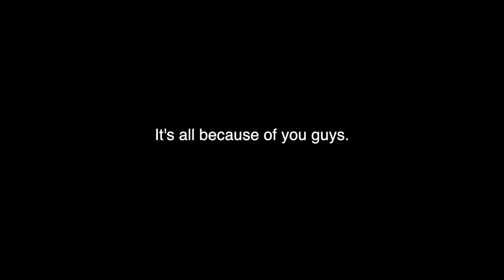In conversation with AR Rahman | Yashraj Mukhate | 99 Songs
Have you ever lived a dream? I recently did. I met my idol, @arrhaman sir and it wasn’t any less than living a dream, and got an opportunity to chat with him. We have that one thing in common - our belief in music.

99Songs is a story that makes you believe in the magic of music, the power it brings to you, the way it can complete you. 99Songs is my story, it’s a story for every music lover out there, who has a dream... a dream to change the world. Thank you sir for this story. Can’t wait to experience the magic of this musical romance in cinemas this Friday.

0:53 - What turned AR Rahman into a story writer?
3:15 - Did AR Rahman think of directing it himself?
4:05 - What is that one piece of music that changed AR Rahman's life?
4:52 - How does AR Rahman mantain objectivity until the final product is ready?
6:09 - How did AR Rahman come up with his craft for writing?
7:52 - Why was learning piano a prerequisite for Ehan?
8:59 - AR Rahman has an edge with new instruments. So, is he fascinated by technology?
10:25 - Who are the artists AR Rahman listens to?
11:35 - How is the experience of film promotions? How AR Rahman is handling it?
13:19 - What does AR Rahman think about the direction of upcoming talent in music industry?

Follow my Daily SnapChat ➢ yashrajmukhate